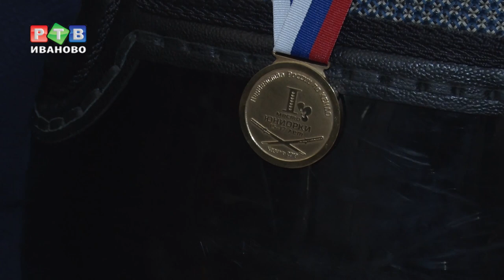Ивановские кендоисты – лучшие в стране.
Большая победа ивановского кендо. На минувшей неделе в Казани состоялся Пятый Чемпионат и Первенство России по этому виду спорта. Сразиться в мастерстве современного японского фехтования, в столицу республики Татарстан съехались представители 23 регионов страны. Ивановская федерация кендо подготовила к соревнованиям сразу несколько сильных спортсменов.